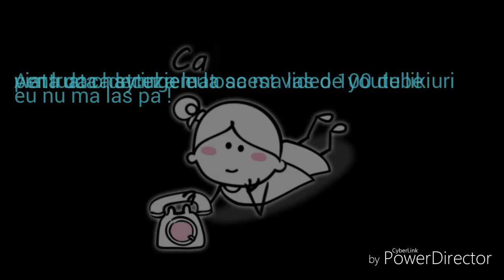Ma las de youtube (🙇🙇🙇✋✋)